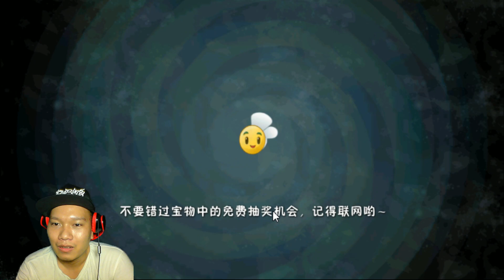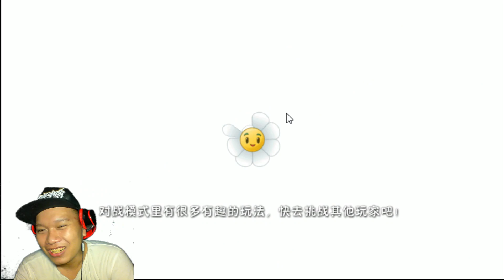Plants vs Zombies 2 hnt chơi game pvz 2 lồng tiếng vui nhộn funny gameplay #26 new 26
☞ Video được thực hiện bởi HNT Channel
❤ Cảm ơn các bạn đã ghé thăm kênh của mình, chúc các bạn có một ngày hạnh phúc ❤